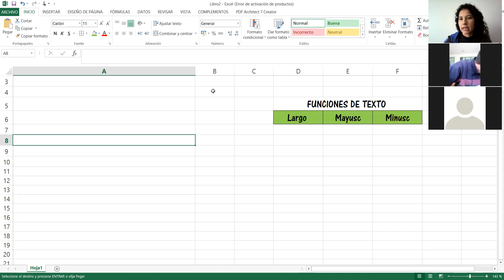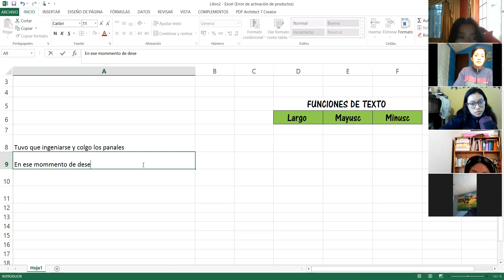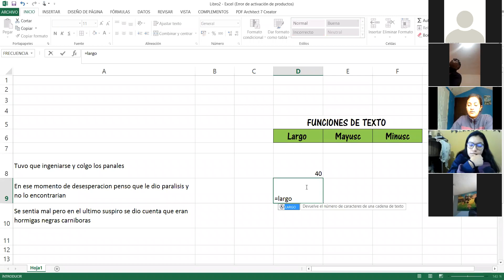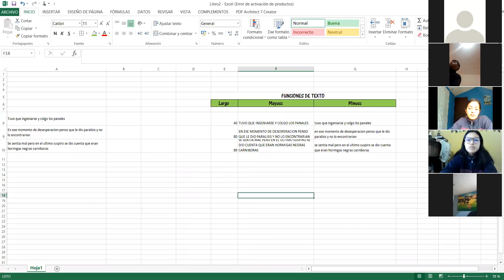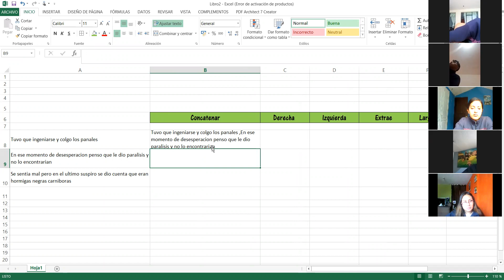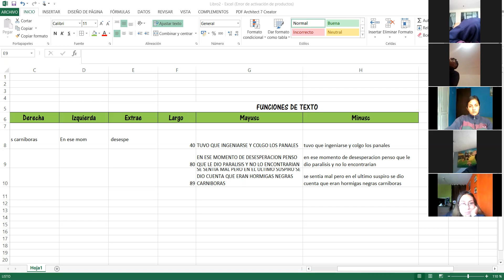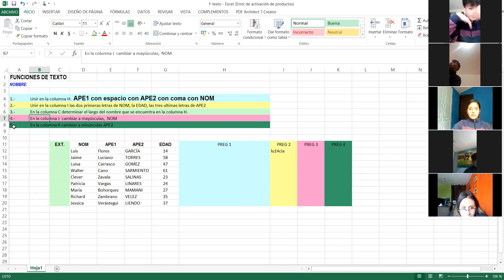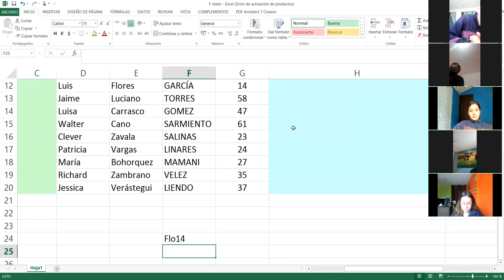3BGU A COMPUTACION VERONICA 26FEB2021